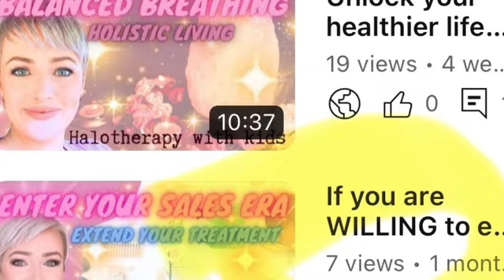SPEAK UP ALREADY ! The Power of Words: How to Captivate Your Audience and Increase Sales! 👑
Shy speaking to others ? How to talk and sell
To everyone with ease ! Attact quality and loyal clients. Does Public speaking or consulting with clients make you nervous ? Would you like to grow your confidence in this area ? Increase customer engagement and support and improve your apa experience with better communication skills ! Then this video is for you ! Face your fear !

If you are WILLING to enter your Sales E-R-A you can become a High Value Therapist

Are you a spa or beauty therapist? Holistic, energy or massage therapist? Reiki or Reflexology freelancer ? A MUA or mobile nail technician? Lash or brow expert ? Health , hair , sound bath , fitness or wellbeing specialist? Do you work one on one either clients or small coaching groups ?

Learn to sell ethically and make lasting impressions on your clients, build a loyal client base and grow your spa or salon quickly.

reply with confidence and grow & scale your beauty salon or spa business and brand.

💫Spa Sales Training ETHICAL & NON PUSHY

Are you a beauty, spa or holistic therapist who wants :

✨ to maximise their income per service session ?
💕 to avoid burnout and have career longevity ?
🌸 to provide outstanding customer service and grow your clientele ???

Then come learn the essential skill of SELLING with me 🤩

I am an ITEC / CIBTAC and CIDESCO qualified beauty ,spa, Reflexology (General & Maternity), Lomi Lomi & Hot Stone specialist turned Stay-at-home-mom.

🌟 Ready to level up your sales game? Try a FREE sales consultation taster on Instagram DM. If you're hungry for success, continue with my affordable mentorship program.

Get your first 5 sales or I will work with you, for free, until you do !

Limited slots available - act now! 🚀

Come for sales training and stay for :
🌿 Homemaking | Feminine Energy | High Value Self Development | Relationships | Business| Pregnancy | Makeup and more…. and of course heels:-)  👠